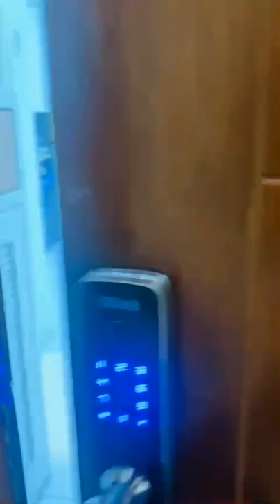Cần Bán căn hộ Chung Cư Topaz 2pn , 72m2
Tạp Chí Mặt Bằng Kinh Doanh Đẹp & Nhà Phố Kv HCM
⭐Là đối tác trung gian uy tín, tận tâm
⭐ Kho sản phẩm khổng lồ ở các quận
⭐ Luôn đem đến sự hài lòng và yên tâm cho khách hàng